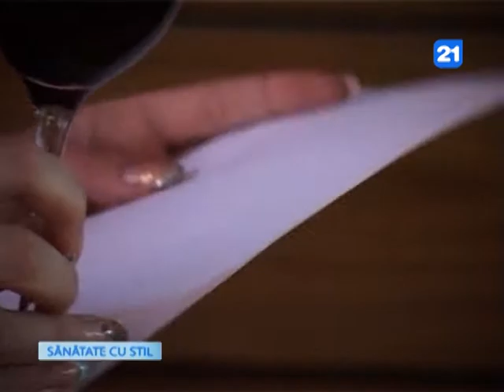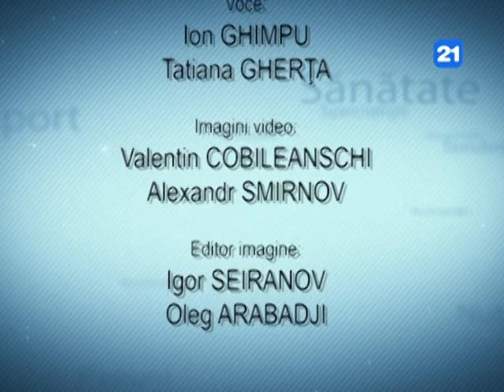Sănătate cu Stil Episode 12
Preparatele de pe masa de Paste combinate cu oua rosii si cozonaci pot duce la o supraalimentatie. Afla cum poti evita acest lucru.
Pentru o digerare completa a alimentelor consummate este importanta alegerea cu grija a bucatelor combinate la singura o masa. Vezi care sunt cele cunoscute greseli de combinare a alimentelor dar si efectele pe care au asupra sanatatii.
Consumat moderat, vinul are beneficii nebanuite asupra sanatatii. Vezi de ce un pahar de licoare rosie la cina este intotdeuna binevenit.
Care sunt criteriile dupa care alegem o sticla de vin bun, care sunt paharele potrivite, temperaturile ideale  dar si cum se consuma corect vinul rosu afli astazi de la somelierul Silvia Olari.